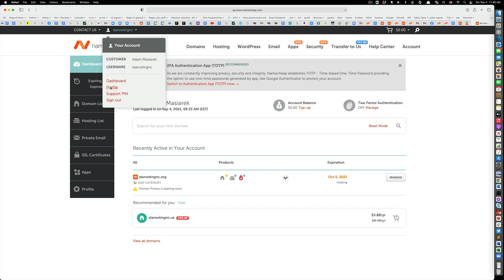unable to login